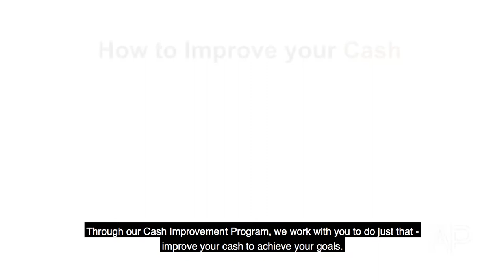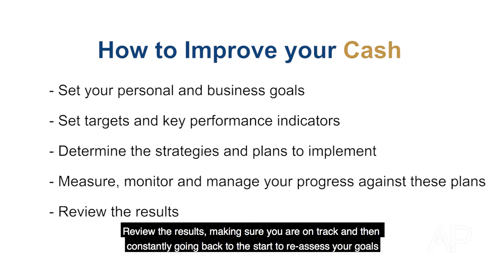Is your business giving you financial and lifestyle freedom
People go into business to get freedom and independence, but most business owners are trained to do the work, not trained to own or manage a business. Our focus at Accounting Professionals is to help you achieve financial and lifestyle freedom, while focusing on achieving your personal and business goals.